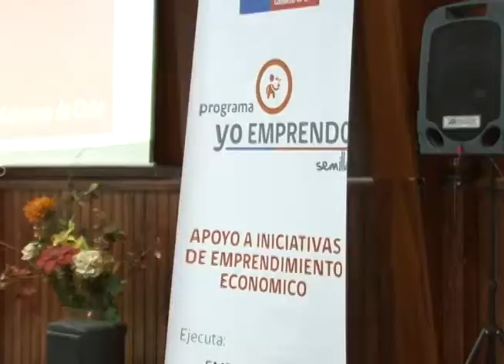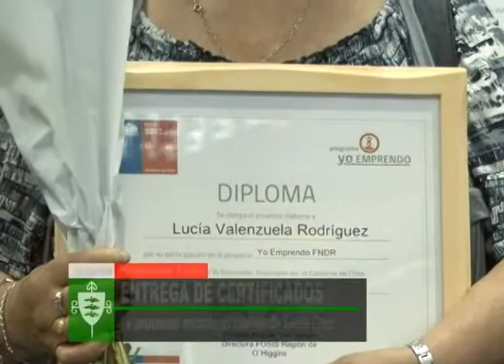NOTA CERTIFICACION FOSIS